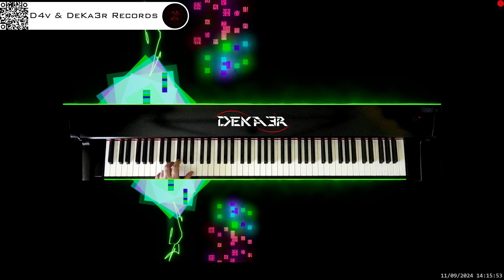🔴 irl 🎹 BALLAD OF LOVE - MÚSICA • PIANO MUSIC • PRODUCER • COMPOSER